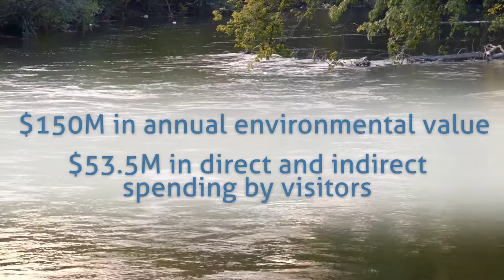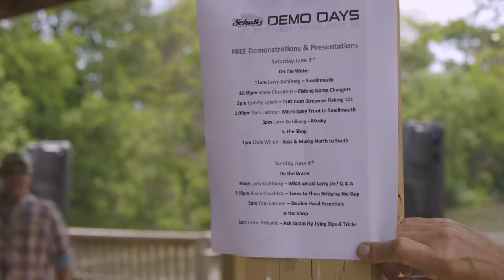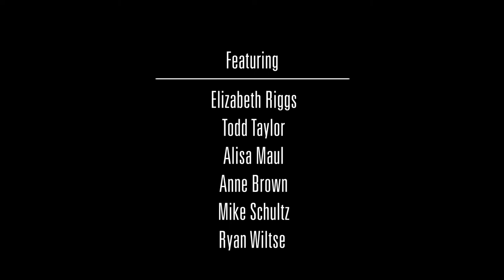The Blue Economy of the Huron River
In 2016, the Huron River Watershed Council (HRWC) commissioned a unique study to measure the economic impact of the river on local communities, focusing on Huron River Water Trail activities and the value of natural systems that maintain a healthy, clean river. One of the key takeaways is that the Huron River contributes enormous benefit to the local economy.

This research, conducted by a team from Grand Valley State University and supported by HRWC and the RiverUp! initiative, represents a significant step forward in quantifying the economic value of the Huron River corridor and the Huron River National Water Trail.

Produced by 7 Cylinders Studio ) for HRWC
Director: Donald Harrison
Editing and Post Production: David Camlin
Camera and Audio: Joey Ostrander and Donald Harrison
Featuring: Elizabeth Riggs, Todd Taylor, Alisa Maul, Anne Brown, Mike Schultz, Ryan Wiltse, Cheryl Saam, Mary Thiefels, Lavinia Hanachiuc, Tom Ouvry, Michael Last